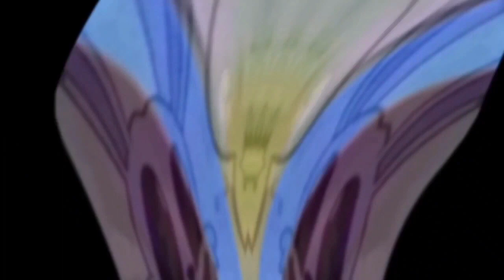I Hate The Confused Multiplication (Switcharoo) 230 Powers More